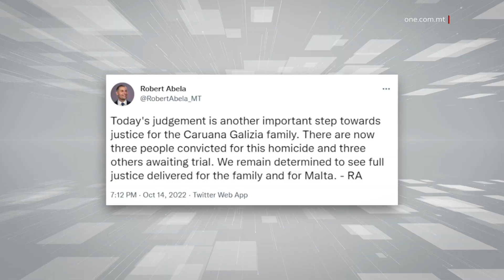“PASS EQREB GĦALL-ĠUSTIZZJA GĦALL-FAMILJA CARUANA GALIZIA”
ONE.COM.MT • Il-Prim Ministru Robert Abela nnota s-sentenza tal-Qorti Kriminali li ngħatat illum u li permezz tagħha żewġ persuni oħra ġew misjuba ħatja għall-omiċidju ta’ Daphne Caruana Galizia, u kkundannati għal erbgħin sena priġunerija kull wieħed.

Il-Prim Ministru nnota kif dan hu pass importanti ieħor lejn ġustizzja f’dan il-każ, li hu tebgħa sewda fl-istorja ta’ pajjiżna.

Spjega kif, wara s-sentenza tal-lum, issa hemm tliet persuni misjuba ħatja u kkundannati b’piena ta’ priġunerija dwar dan il-qtil filwaqt li tliet persuni oħra għad irid jibda l-ġuri tagħhom.

Il-Prim Ministru afferma mill-ġdid l-impenn ċar tal-Gvern li ssir ġustizzja mal-familja Caruana Galizia u mal-poplu kollu.

Il-Prim Ministru radd ħajr lill-awtoritajiet kollha li ħadmu u qed ikomplu jaħdmu bil-għan li ssir ġustizzja sħiħa f’dan il-każ; awtoritajiet, li se jibqgħu jsibu lill-Gvern ta’ sostenn fil-ħidma tagħhom.

Huwa qal li fl-istess ħin il-Gvern se jkompli ukoll b’riformi importanti li jsaħħu s-saltna tad-dritt u l-qafas demokratiku ta’ pajjiżna.
Sadattant, fi tweet, il-Prim Ministru rrimarka li s-sentenza hija pass importanti ieħor ’il quddiem biex issir ġustizzja mal-familja ta’ Daphne Caruana Galizia. Saħaq li l-Gvern jibqa’ determinat li jara li ssir ġustizzja sħiħa għall-familja u għal Malta.